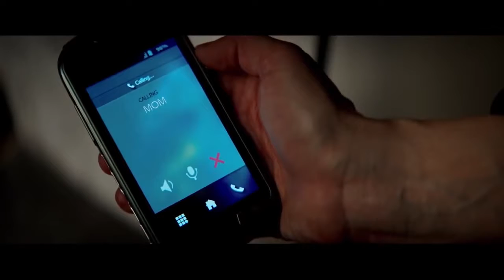Секретный агент - Русский Трейлер (2017) | MSOT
Официальный русский трейлер фильма Секретный агент (2017): ☟

✔ Трейлеры к фильмам 2017: плейлист ☛

• Премьера (РФ) - 27 апреля 2017, MEGOGO Distribution

Следователя ЦРУ вызывают в штаб для допроса арестованного. Ей удается получить секретную информацию и понять, что ее решили подставить. Она пускается в бега и обращается за помощью к старым друзьям, чтобы успеть предотвратить массированную биологическую атаку на Лондон.

• Оригинальное название - Unlocked (2017)
• Страна - Великобритания
• Жанр - боевик, триллер
• Режиссер - Майкл Аптед
• В главных ролях - Нуми Рапас, Орландо Блум, Майкл Дуглас, Джон Малкович, Тонни Коллет

◖♬ в конце ⇨ CasualCreative - Val'ter ◗